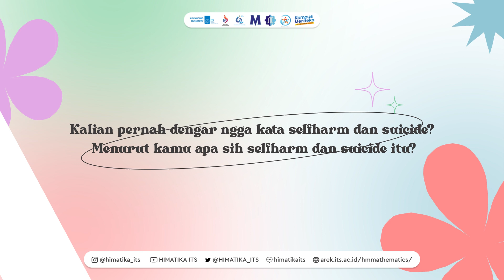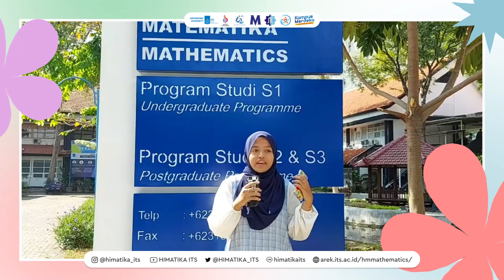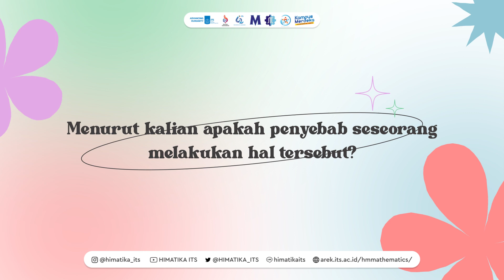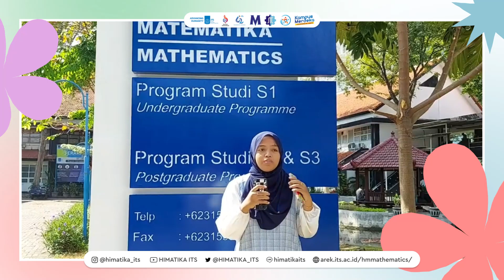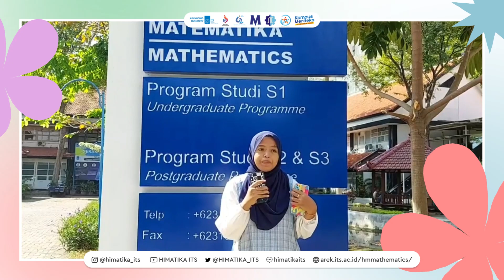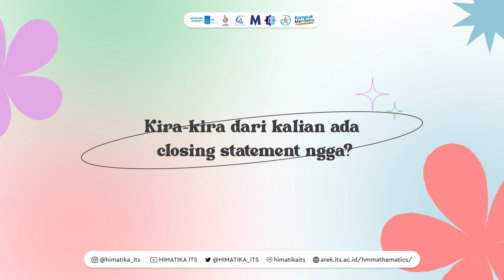SCamp : APAKAH AKU PUNYA MENTAL ISSUES?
Haloo sobat SCamp!

Kalian pada tau ngga sih, masyarakat di Indonesia terutama para pelajar sering merasakan stress. Hingga kini mental issues sering dimiliki oleh kaum muda terutama para pelajar di Indonesia.

Nah, kita disini telah mewawancarai beberapa Mahasiswa Matematika ITS terkait topik mental issues ini. Kira- kira bagaimana ya tanggapan mereka mengenai isu mental issues ini?

Yuk langsung aja simak video berikut ini ya😁

Social Development
RUANG CIPTA - HIMATIKA ITS 2023